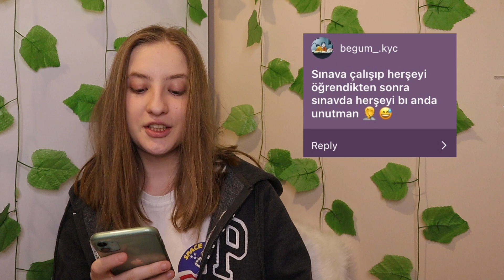SINAVLARDA BAŞINIZA GELEN İLGİNÇ OLAYLAR😱 | BU KADARINI BEKLEMİYORDUM!!! | İlayda Çavdar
Sizlerden gelen sınavlarda yaşadığınız ilginç, komik ve tuhaf olayları sizler için derledim. Epey komik anılar var içinde. İzlemenizi tavsiye ederim.

Herkese merhaba!
Bu videomda girdiğiniz sınavlarda başınıza gelen saçma-komik olayları ve durumları beraber yorumladık. Bu benim de başıma geldi dediğiniz durumlar varsa yorumlarda bahsederseniz sevinirim. Okulda ve sınavlarda yaşadığınız komik ve ilginç olayları sizin için derledim. Komik okul anılarınızı sizler için derledim.  İyi seyirler :)

BANA ULAŞIN

💜beni tanıyın
adım: ilayda çavdar
yaşım: 15
sınıfım: Galatasaray Lisesi hazırlık sınıfı
kameram: canon eos m50
edit: imovie (macbook)